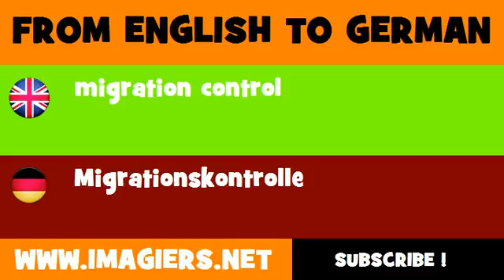DEUTSCH ENGLISCH = Migrationskontrolle